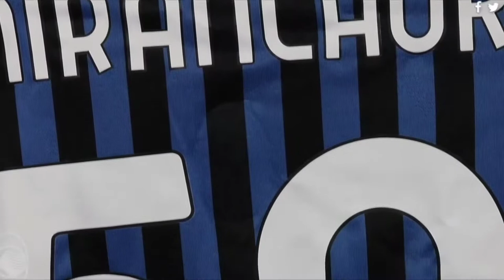Aleksey Miranchuk - Atalanta BC - Skills, Goals & Assists